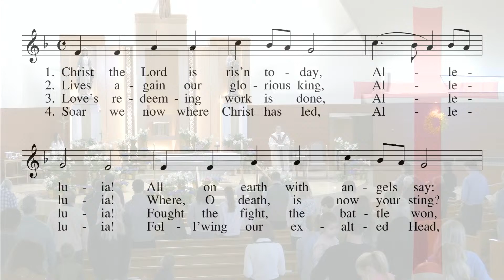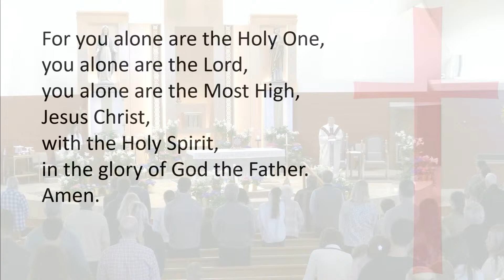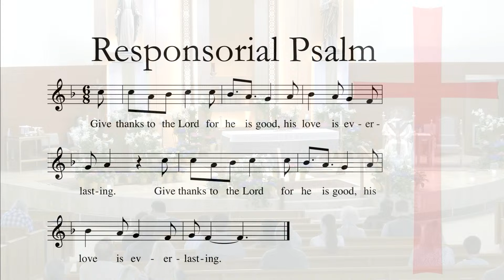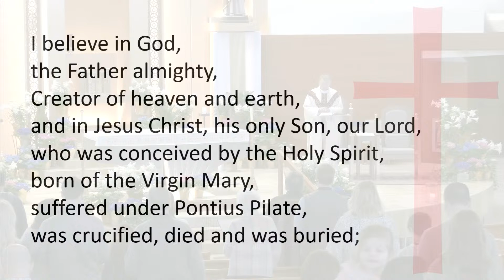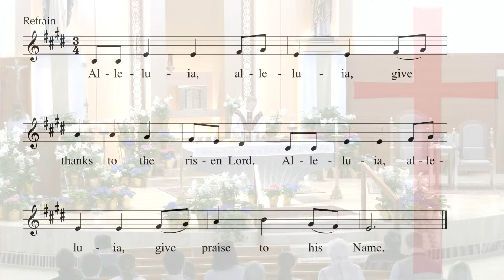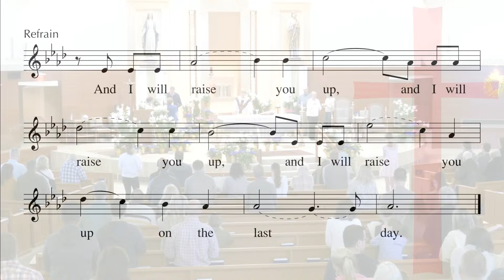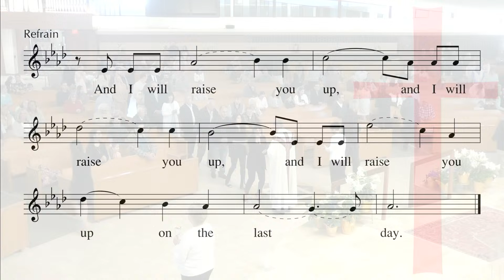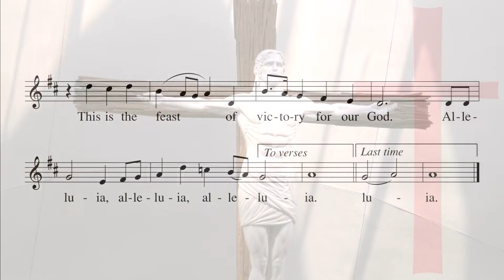Mass: 2nd Sunday of Easter